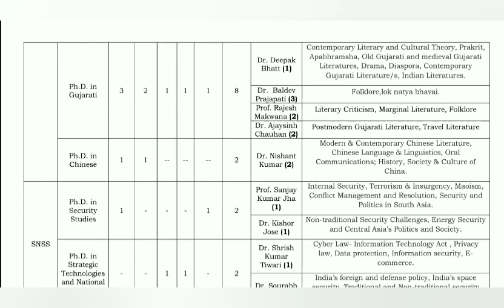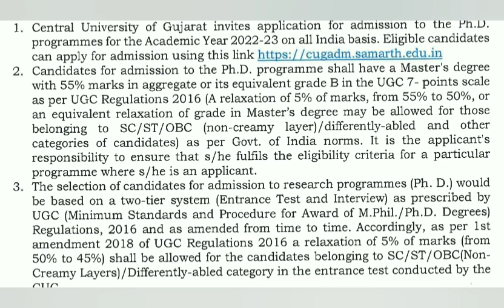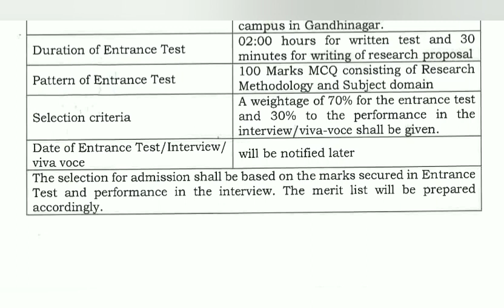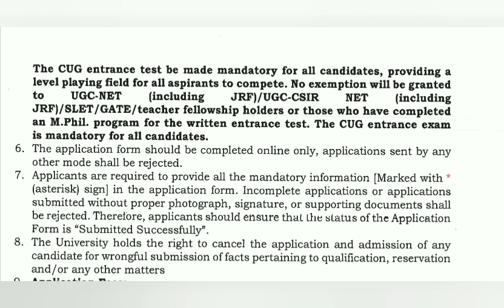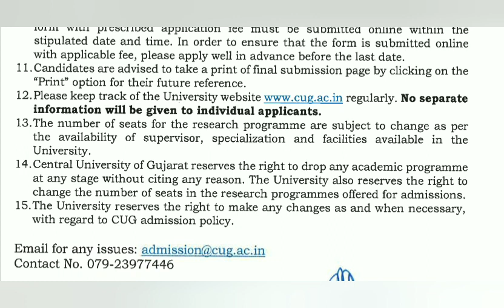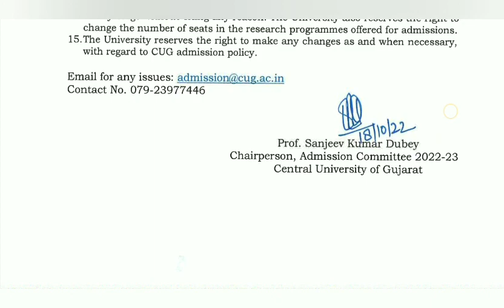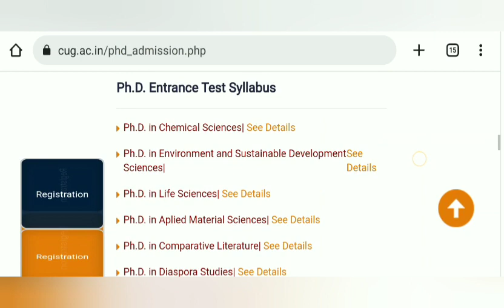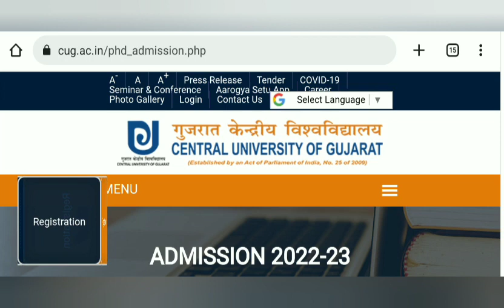PhD Admission 2022 | PhD Notification 2022 | PhD Entrance Exam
Hello Friends,

SET / UGC NET /JRF तथा PhD Entrance Exam (पीएच. डी. प्रवेश परीक्षा) Paper -1 (Teaching and Research Aptititude) के लिए उपयोगी किताबें (Books)

SET / UGC NET / JRF / तथा PhD प्रवेश परीक्षा (Phd Entrance Exam) के पेपर-2 के लिए उपयोगी किताबें (Books)

हिंदी (Hindi) विषय के लिए किताब

अंग्रेजी (English) विषय के लिए किताब या

शिक्षा शास्त्र (Education) विषय के लिए

मनोविज्ञान (Psychology) विषय के लिए किताब

इतिहास (History) विषय के लिए किताब

राजनीति शास्त्र (Political Science) विषय के लिए किताब

भूगोल (Geography) विषय के लिए किताब

Commerce (बाणिज्य) विषय के लिए किताब

Management (प्रबंधन) विषय के लिए किताब

गृह विज्ञान (Home Science) विषय के लिए किताब

About the video:

This video may be useful and informative for every aspirants they want to go in higher education and wish to do PhD. This video is about PhD admission 2022 | PhD programme 2022-23 | PhD exam 2022 | admission for PhD course 2022 | PhD application form 2022 | PhD admission | phd course 2022 | Phd degree | phd notification 2022 | phd admission notification 2022 | phd admission notification | phd admission notice 2022 | phd admission 2022 India | phd exam | phd exam 2022 | phd examination | phd 2022 | central university phd | govt university phd admission 2022 notification | government university phd admission 2022 notification | central university phd admission 2022 | central university phd admission notification 2022 | central university phd notification 2022 | Central University PhD 2022.

PhD synopsis kaise banaye | How to write phd synopsis | PhD ke liye synopsis kaise banaye | phd

SET / SLET related videos Links